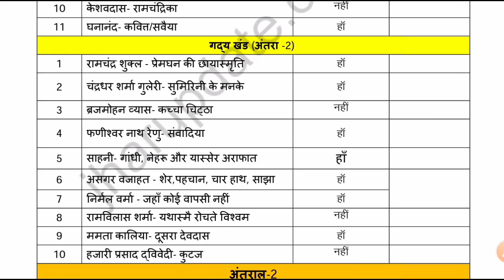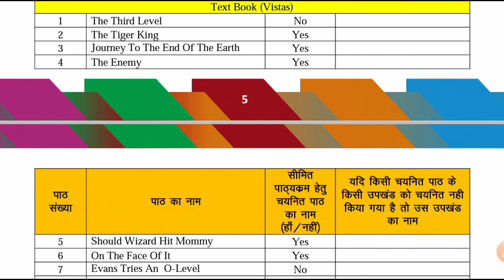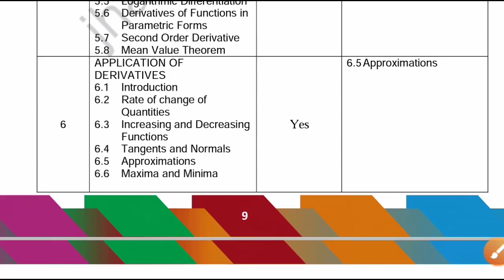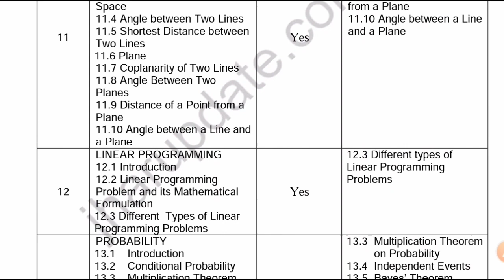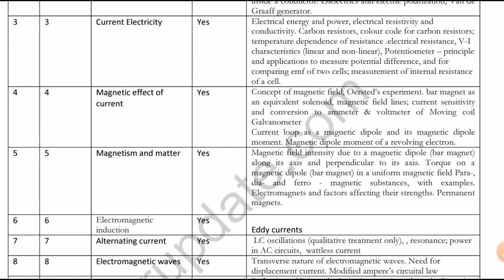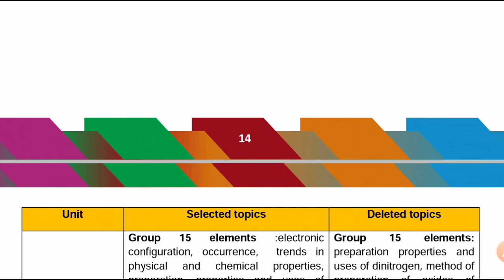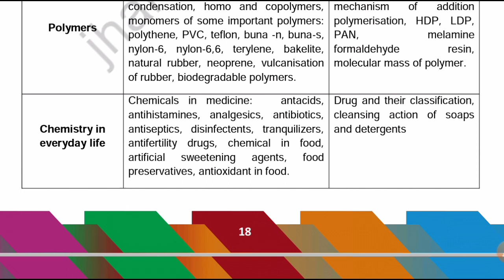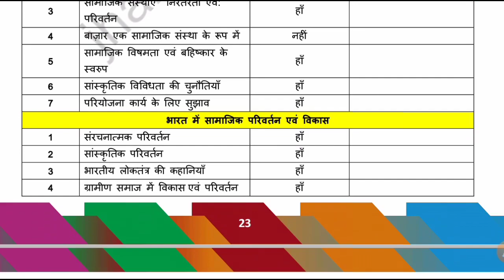Syllables class 12th science / JAC board and CBSE syllables class 12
About this video:- 👇👇

This is the class 12 syllabus of science.
in this you know about physics, chemistry, maths, English core and biology of class 12 either in JAC board or CBSE.

Please share among your classmates 🙏

Syllabus clasa 12 science
class12
physics syllabus class12
chemistry syllabus class12
maths syllabus class12
English core syllabus class12
 biology syllabus class12
 jac board Syllabus
 cbse board Syllabus
science syllabus
science syllabus 2022-23
class 11 economics term 2 answer
class 11 economics term 2 answer key
syllables class 12th 2022-23 JAC board

About me :- 👇👇

I am Aashutosh Kumar from Aurangabad, Bihar. My hobbies are teaching and book reading. I'm just pass out class 12 in science from INTER SCIENCE COLLEGE, HAZARIBAG JAC board(2022). passing % is 88 (physics, chemistry, maths, English and economics).10th pass out in 2020 cbse % is 91 from Aurangabad (B. L. INDO). Now I'm pursuing gradation from St Columbus College Hazaribag in economics. Professional work is teaching English and economics on You Tube for 11th and 12th both for JAC board and CBSE jac. I always provide you official and daily news related to JAC board and cbse for class 11th and 12th . If you like my teaching style and work please support me I always support you 🙏

Aashutosh Kumar